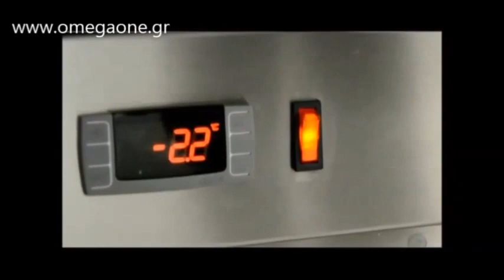Ψαριέρα Βιτρίνα χωρίς αποθήκη- Fish Refrigerated Display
Επαγγελματική συντήρηση ψαριών βιτρίνα κολώνα
Επαγγελματική συντήρηση ψαριών βιτρίνα τιμή
Επαγγελματική βιτρίνα ψαριών
Επαγγελματικά ψυγεία ψαριών ψαριέρες
Ψυγείο ψαριέρα βιτρίνα επιτραπέζια
Ψυχόμενες Βιτρίνες Ψαριών & Τραπέζια Ψαριών
Επαγγελματική ψαριερα βιτρίνα επιτραπέζια
Βιτρίνα ψαριέρα με αποθήκη
Επαγγελματικό ψυγείο ψαριών κολώνα
Βιτρίνα προβολής ψαριών
Ψυγείο προβολής ψαριών ψυγείο αποθήκευσης ψαριών
Ψυγείο βιτρίνα ψαριών μικρό με πόρτες και βιτρίνα
Βιτρίνα συντήρησης ψαριών με πόρτες
Επαγγελματική βιτρίνα συντήρηση ψαριών
Επαγγελματική ψαριέρα
Βιτρίνα συντήρηση Επιτοίχια ψαριών
Εξοπλισμός ιχθυοπωλείου καινούργια-μεταχειρισμενα
Επιτραπέδια βιτρίνα ψυγείο ψαριών
Βιτρίνα ψαριών μεταχειρισμενη
Επαγγελματική βιτρίνα ψαριέρα
Εκθετήρια Ψαριών Βιτρίνες Ψαριών
Βιτρίνα ψαριών μεταχειρισμένη
Επαγγελματική ψαριέρα βιτρίνα
Εκθετήριο ψαριών με πόρτες
Ψυγείο ψαριών συντήρηση βιτρίνα και αποθήκη
βιτρινα ψαριών μεταχειρισμενη
Εκθετήριο ψαριών συντήρηση με πάγο
Επιτραπέζιο ψυγείο ψαριών
Βιτρίνες ψαριών
ψαριερα βιτρινα μεταχειρισμενη
εξοπλισμος ιχθυοπωλειου μεταχειρισμενα
ψαριερα βιτρινα μεταχειρισμενη
βιτρινες ψαριων
Επαγγελματικά ψυγεία ψαριών τιμές
Επαγγελματικά ψυγεία συντηρησης ψαριών βιτρίνα αποθήκευση
Επαγγελματικά ψυγεία ψαριών αθήνα
Επαγγελματικά ψυγεία βιτρίνες ψαριών τιμές
ψυγεια ψαριερες
ψυγειο για ψαρια
ψυγεια συντηρησης ψαριων
ψαριερα βιτρινα μεταχειρισμενη
Ψυγείο ψαριων επιτραπέζιο
βιτρινες ψαριων τιμες
ψαριερες μεταχειρισμενες
εξοπλισμος ιχθυοπωλειου μεταχειρισμενα
ψαριερες μεταχειρισμενες
βιτρινες ψαριων τιμες
βιτρίνες ψαριών,
ψυγειο ψαριων ψαριερα βιτρινα
Επαγγελματικά Ψυγεία και Βιτρίνες Ψαριών
Επαγγελματικά εκθετήρια ψαριων
ψυγειο βιτρινα εκθεσης ψαριών μεταχειρισμενο
εξοπλισμος ιχθυοπωλειου μεταχειρισμενα
Ψυγείο Βιτρίνα Ψαριών OMEGA One
Ψαριέρα Βιτρίνα μικρές αγγελίες
Ψαριέρα ψυχόμενη
Ψαριέρα ψυχόμενη πωλείται
Ψαριέρα ψυχόμενη έκθεση
Ψαριέρα βιτρίνα
Ψυγείο για ψάρια
βιτρινα για ψαρια
ψυγειο για ψαρια μεταχειρισμένα
ψυγειο για ψαρια niki inox
psariera vitrina
Ψαριέρα Βιτρίνα Τροχήλατη
Ψαριέρα ψυχόμενη κολώνα
Ψυγείο βιτρίνα ψαριών με συρτάρια OMEGA One
Ψαριέρα βιτρίνα μικρές αγγελίες με συρτάρια OMEGA One
Ψαριέρα ψυχόμενη με συρτάρια OMEGA One
Ψαριέρα ψυχόμενη πωλείται με συρτάρια OMEGA One
Ψαριέρα ψυχόμενη έκθεση με συρτάρια OMEGA One
Ψαριέρα βιτρίνα με συρτάρια OMEGA One
Ψυγείο για ψάρια με συρτάρια OMEGA One
βιτρινα για ψαρια με συρτάρια OMEGA One
ψυγειο για ψαρια μεταχειρισμένα με συρτάρια OMEGA One
ψυγειο για ψαρια niki inox με συρτάρια OMEGA One
psariera vitrina με συρτάρια OMEGA One
Ψαριέρα Βιτρίνα Τροχήλατη με συρτάρια OMEGA One
Ψαριέρα ψυχόμενη κολώνα με συρτάρια OMEGA One
Επαγγελματική βιτρίνα συντήρηση ψαριών OMEGA One
Επαγγελματική ψαριέρα OMEGA One
Βιτρίνα συντήρηση Επιτοίχια ψαριών OMEGA One
Εξοπλισμός ιχθυοπωλείου καινούργια-μεταχειρισμενα OMEGA One
Επιτραπέδια βιτρίνα ψυγείο ψαριών OMEGA One
Βιτρίνα ψαριών μεταχειρισμενη OMEGA One
Επαγγελματική βιτρίνα ψαριέρα OMEGA One
Εκθετήρια Ψαριών Βιτρίνες Ψαριών OMEGA One
Επαγγελματικός Θάλαμος ψαριών
Ψυγείο Θάλαμος Ψαριών Ψαριέρα
Επαγγελματική συντήρηση ψαριών
Ψυγείο ψαριών
Θάλαμος Ψαριών με πόρτες και βιτρίνα
Συντήρηση ψαριών
Ψυγεία πάγκοι ψαριών
Ψυγείο συντήρησης ψαριών με συρτάρια
Θάλαμος Ψαριών με Συρτάρια
Θάλαμος Ψαριών Συρτάρια και βιτρίνα ψαριών
Ψυγείο Θάλαμος Συντήρηση Ψαριών 3 Πόρτες
Ψυγείο θαλαμος συντήρηση ψαριών
Επαγγελματική ψαριέρα
Ψυγείο για ψάρια ψυγεία ψαριέρες
Θάλαμος Ψαριών με πόρτες
Ψυγείο αποθήκευσης ψαριών
Ψυγείο ψαριών τιμές
Αποθήκες ψυχόμενες ψαριών
Ψυγείο αποθήκη ψαριών
Ψυγείο Θάλαμος Ψαριών με Στατική Ψύξη
Ψυγείο ψαριών 3 πόρτες
Επαγγελματικά ψυγεία ψαριών
Ψυγείο Ψαριών 3 Συρτάρια
Επαγγελματική ψαριέρα με συρτάρια συντήρηση
Ψυγείο Ψαριών με 6 τελάρα
εξοπλισμος ιχθυοπωλειου μεταχειρισμενα
παγκος ψαριων
ψυγείο αποθήκευσης ψαριών
ψυγείο θάλαμος ψαριών
ψυγειο ψαριων μεταχειρισμενα
επαγγελματικα ψυγεια ψαριών
Vetrina tal-Ħut imkessaħ
upermarket tal-Gżira tal-Ħut bil-Friżer ·
Supermarket Ħelu tal-Ħut
Vetrina Wiri tal-Ħut
Cooler Refrigerated Fish Display ·
Vetrina Każ tal-Wiri tal-Ħut Imkessaħ
Vetrina Ħelu tal-Ħut
Top Wirja Refriġeraturi
Vetrina kummerċjali tal-Friżer tal-Gżira
Każ tal-Wiri tal-Ħut Imkessaħ